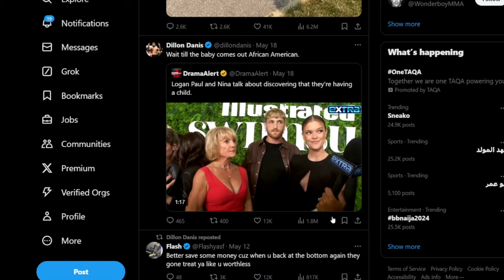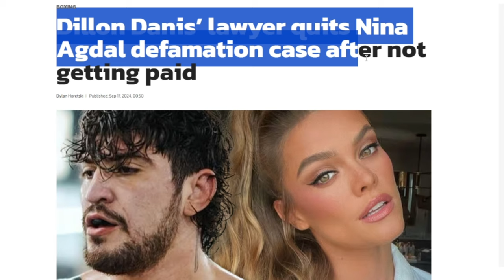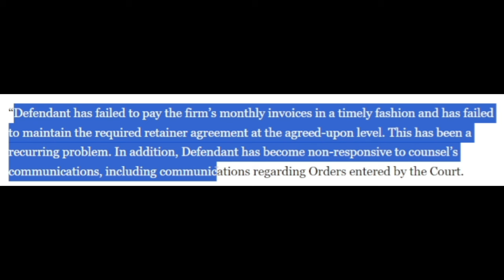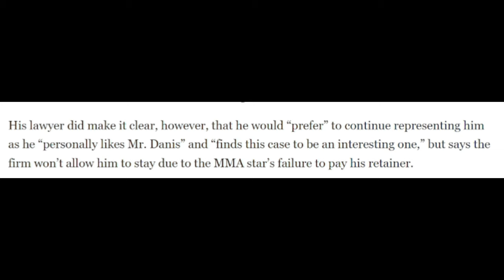Remember Him? It's All Over For Him